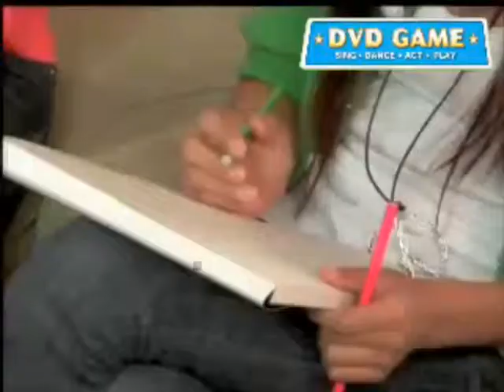Olesya Rulin & Moises Arias HIGH SCHOOL MUSICAL & HANNAH MONTANA DVD Game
i like hannah montana and high school musical  and plz comment and sub and add as a friend if u are not a friend